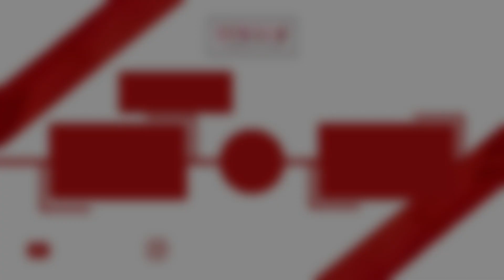[KPOP IN PUBLIC] KPOP RANDOM PLAYDANCE (LUMINOUS CREW DANCE COVER COMPETITION : PHASE 3) Part.2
(*) Content :  Random Play Dance

Luminous's latest Random Play Dance has been released ^^
Hope you guys enjoy it. Send lots of love and support LUMINOUS CREW.